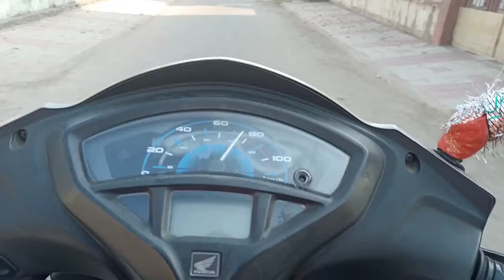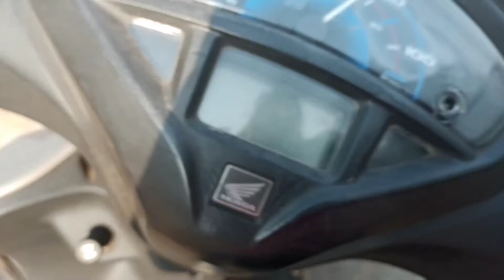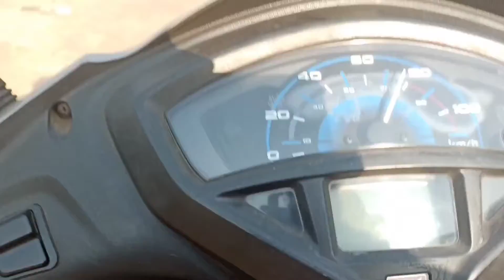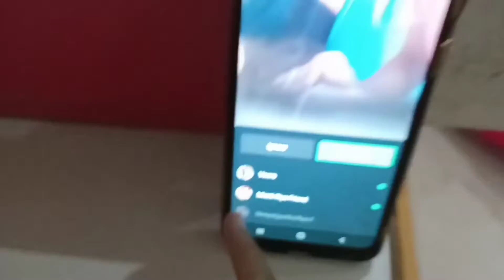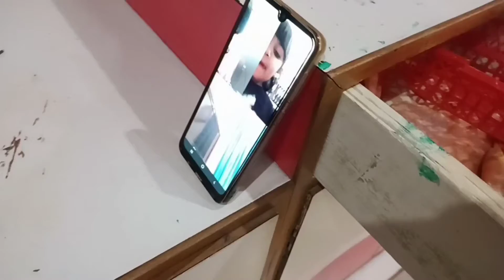ronakmahera\ new Vlogs youtuber (2) DAY